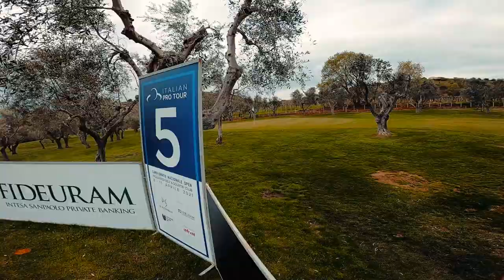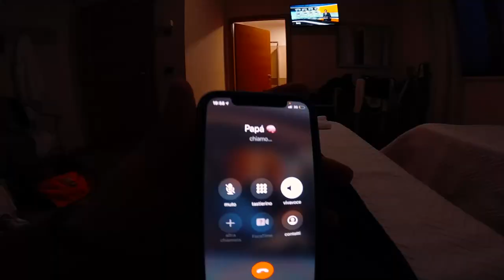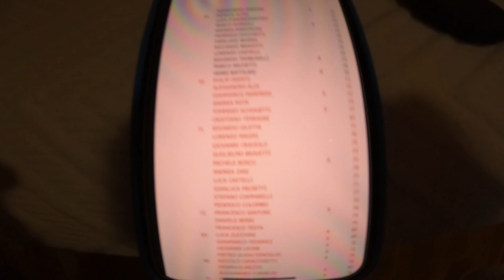VLOG GOLF #4 - HO GIOCATO CON I PROFESSIONISTI + DRONATA EPICA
VLOG GOLF - EPISODIO 4

QUARTO Capitolo del VLOG dove vi racconto cosa succede durante le mie gare di golf, i miei allenamenti e molto altro. Questa settimana sono andato a Miglianico in Abruzzo per giocare il Campionato Nazionale OPEN con i professionisti di Golf. GUARDATE !

MUSICA DI @ikson E COLONNA SONORA SHOT CON IL DRONE DI / @dcuttermusic

MY GEAR
GoPro Hero 8 Black link for buy
DJI MAVIC PRO 2 link for buy